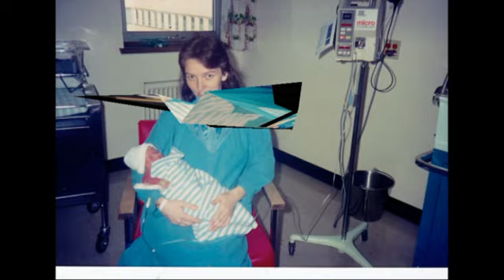In Memory of a beautiful Mother , Best Friend & Sister